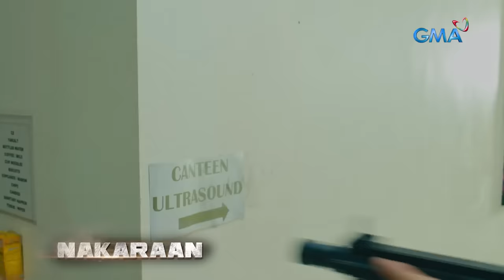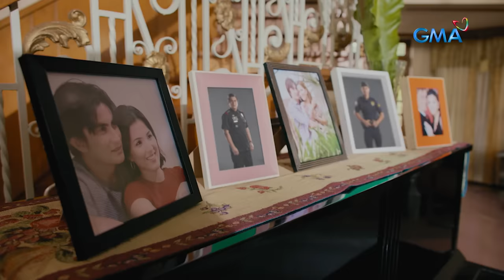Black Rider: Full Episode 56 (January 22, 2024) (with English subs)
Aired (January 22, 2024): Paeng (Matteo Guidicelli) admires Elias' (Ruru Madrid) fighting abilities. Will the latter finally reveal his secret to his friend?